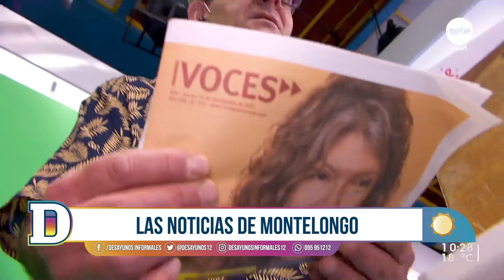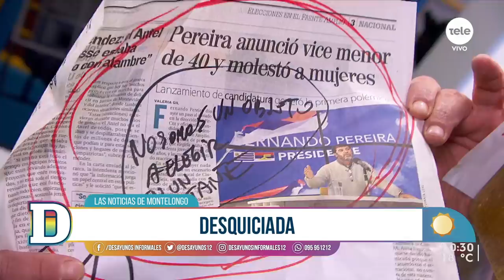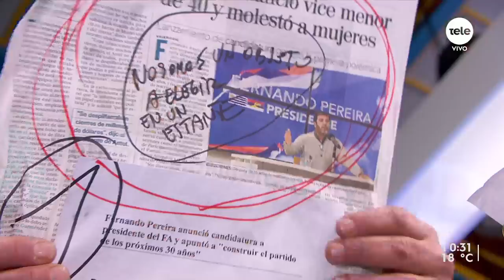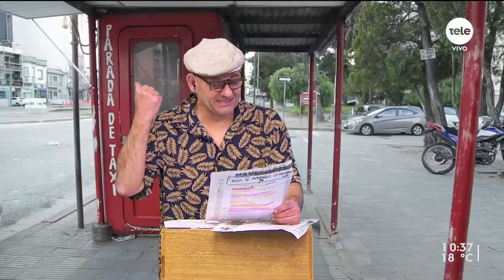Noticias de Montelongo 17/09/2021